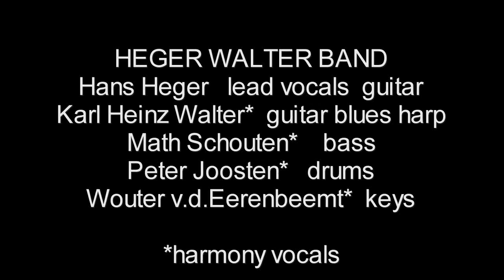EASY WAY ~ HEGERWALTERBAND ~ PaludaRecords Bertelsmann ISRCNLL280500028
Easy Way (Kieran Goss)HEGERWALTERBAND Hans Heger vocals guitar, Karl Heinz Walter guitar bluesharp, Math Schouten bass, Peter Joosten drums, Wouter vd Eerenbeemt keys PaludaRecords-Luxemburg Bertelsmann GEMA RIAA SACEM ISRC NLL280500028
Paluda Records  recorded at Pand Zuid Sevenum , the Netherlands
photos  43 "Kluiten" Sevenum